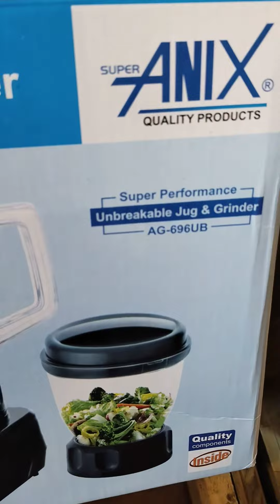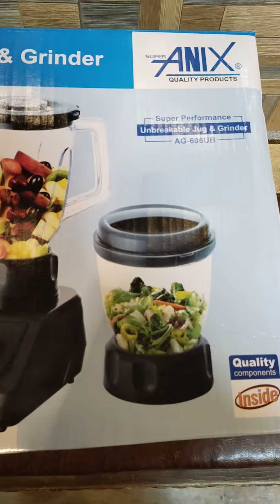Anex Blender 3 in 1 Model Ag-696 Heavey duty motors produck by link description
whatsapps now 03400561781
Anex Blender Chopper Mixcer 3 in 1 Excellent performance to make silky smoothies, fine sauces, well grinded condiments, two speed pluses function gives a quick Spain of the blades, ideal for effective blending and mixing, all removable parts can be easily clean and wash, save space with the handy cord storage system under the housing of the blender.